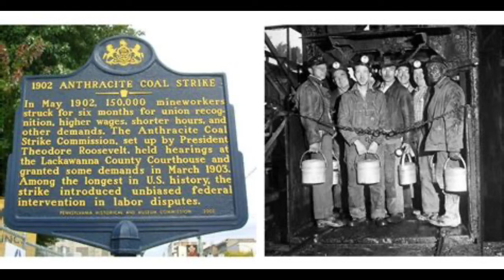Which Side Are You On?: Woody Guthrie cover by The Blue Diamonds.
John Lyons guitar, vocal, Danny Lee vocal; Joel Henry 5 string banjo; Jack Roberts bass.